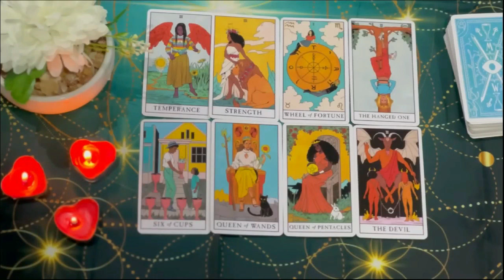TAURUS 💞 AN UNEXPECTED APOLOGY IS COMING..😥 THEY WANT YOU SO BADLY🔥THEY WANT TO MAKE THINGS RIGHT🔥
Taurus Love
Taurus 2024
Taurus today
Taurus OCTOBER